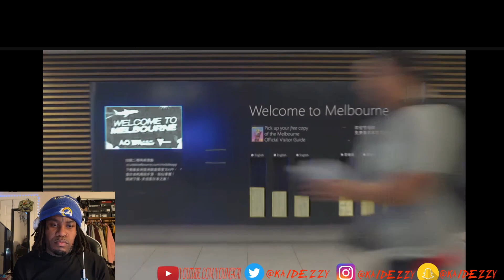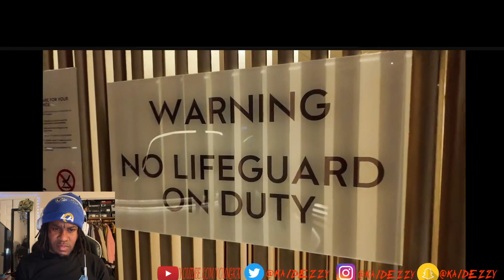Fabolous - Snooze Freestyle (Official Video) Kai Dezzy Reacts